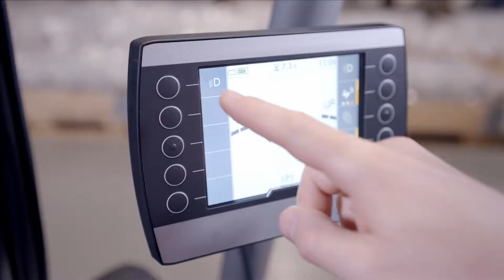RXE 10-16C - Auf kleinstem Raum der Größte - STILL Elektro-Gabelstapler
Man kann ihn drehen und wenden, wie man will: Der RXE 10-16C passt einfach. Immer.
Das jüngste und gleichzeitig kleinste Mitglied der elektrisierenden STILL Elektrostapler-Familie gehört leistungsmäßig zu den ganz Großen: Unser Kompaktpaket glänzt mit einem perfekten Verhältnis von Fahrkomfort, Wendigkeit und Sicherheit – und zwar auch, wenn es richtig eng wird. Egal, ob in Lkw, Containern oder schmalen Arbeitsgängen, auf kleinstem Raum ist der RXE 10-16C dank seiner kompakten Abmessungen und der feinfühligen Lenkung unschlagbar effizient und beweglich. Und genau deswegen ist er so vielseitig einsetzbar. Ob in der Lebensmittelindustrie, bei Logistikdienstleistern, in der Produktionsversorgung oder in Zentrallagern großer Handelsunternehmen – der kompakte Dreirad-Gegengewichtsstapler begeistert als effizienter Helfer bei der Be- und Entladung von Lkw oder Containern ebenso wie beim Palettentransport im Lager. Mit 12,5 km/h in der Spitze schafft er ganz schön schnell, ganz schön viel weg. Und damit dabei aus Sicherheitsgründen kein Moment seiner  elektrisierenden Dynamik verloren geht, ist er serienmäßig mit der bewährten Curve Speed Control ausgestattet. So bleibt man jederzeit sicher in der Spur - selbst in Kurven, die etwas enger geschnitten sind. Wenn es also darum geht, 1,0 bis 1,6 Tonnen platzsparend zu bewegen, ist der RXE 10-16C die beste Wahl! Mit seinen vielfältigen Ausstattungsoptionen und Assistenzsystemen ist er zudem ein attraktives Upgrade zum Hochhubwagen – mit gesteigertem Komfort und einem Plus an Sicherheit. All dies macht ihn zum perfekten Nachfolger des legendären STILL RX 50, einem der meistgekauften Elektro-Gabelstapler seiner Klasse. Und beweist: Der RXE 10-16C passt. Immer.

STILL bietet maßgefertigte innerbetriebliche Logistiklösungen und realisiert das intelligente Zusammenspiel von Gabelstaplern und Lagertechnik, Software, Dienstleistungen und Service. Was Firmengründer Hans Still 1920 mit viel Kreativität, Unternehmergeist und Qualität auf den Weg brachte, entwickelte sich schnell zu einer weltweit bekannten und starken Marke. Heute sind allein rund 9.000 qualifizierte Mitarbeiter aus Forschung und Entwicklung, Produktion, Vertrieb und Service daran beteiligt, die Anforderungen der Kunden überall auf der Welt zu erfüllen. Der Schlüssel für den Unternehmenserfolg sind hocheffiziente Produkte, die von branchenspezifischen Komplettangeboten für große und kleine Betriebe bis hin zu computergestützten Logistik-Programmen für effektives Lager- und Materialflussmanagement reichen.